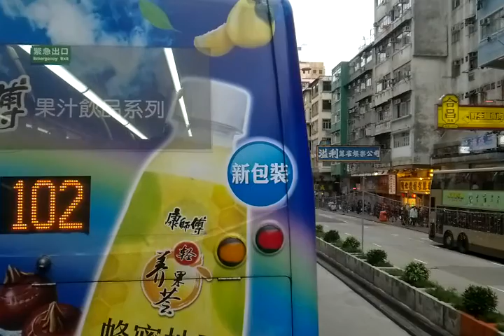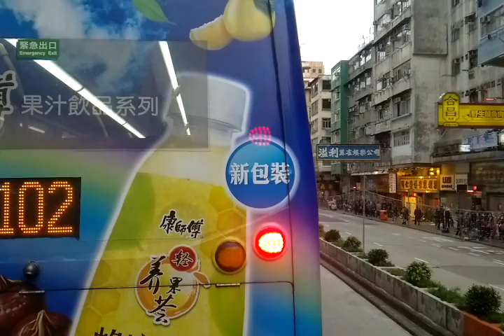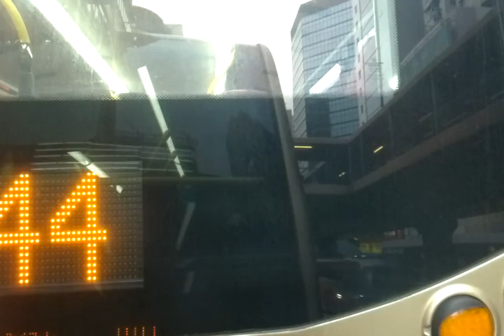KMB 59X SH1356 屯門碼頭往旺角東鐵路站